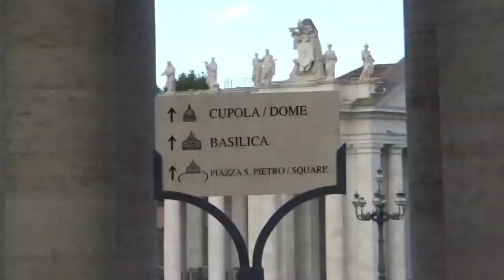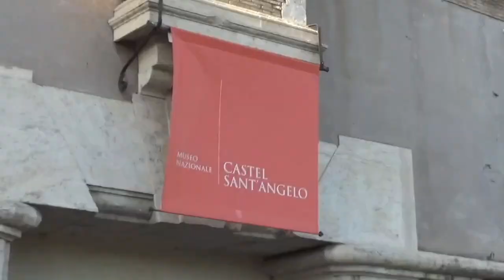Roaming around Rome, Italy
From seeing the Vatican to viewing the iconic Pantheon, Colosseo, and Trevi Fountain, eating gelato and pizza, being awed by the art inside every chapel, riding a scooter, and spending (god knows how much) euros, Rome will always have a special place in my heart. This location serves as a reminder that life existed before us and that one day, we will all be nothing more than a piece of history.

I hope I lived a life worth living.